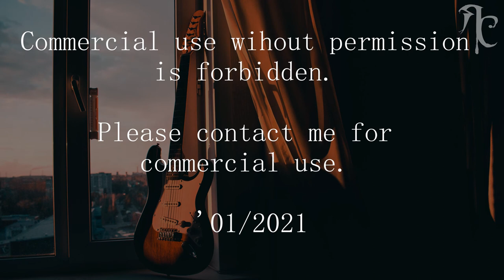A Minor | Pop Rock Ballad Style Play Along Backing Track for Guitar or Vocal (90bpm)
Plugins used in this backing track:
Native Instruments Scarbee Pre-Bass Amped + Positive Grid BIAS Amp
Native Instruments AbbeyRoad | 60s Drummer
Native Instruments Picked Acoustic
Native Instruments Pharlight + Replika XT
Arturia CS-80